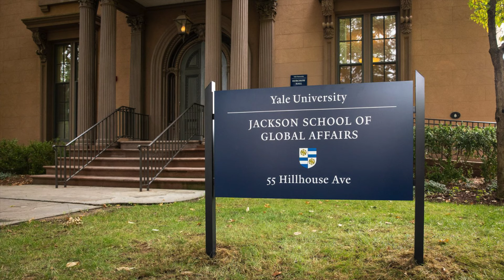Alexej Navalnij Hátborzongató Merénylete - Rejtelmek Mélyén #2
Tartsatok velünk egy nyomozáson, ahol valódi gyilkosságok, eltűnések és természetfeletti jelenségeknek járunk utána.